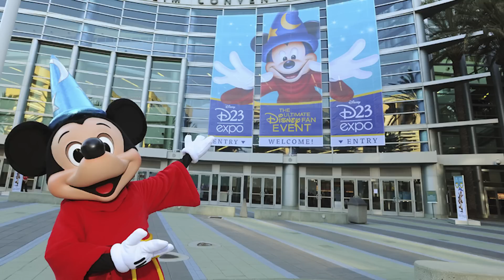Guardians of The Galaxy 2 and Marvel Phase 3 Breakdown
Guardians of The Galaxy 2 title is Vol 2 as in Awesome Mix Vol 2. Marvel Phase 3, Ant Man, Captain America Civil War Trailer, Doctor Strange and Avengers Infinity War